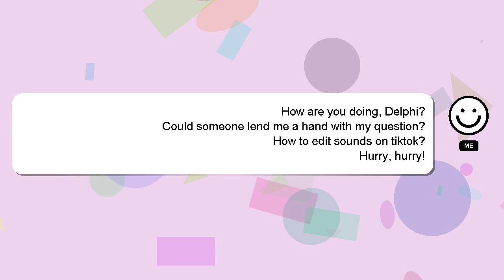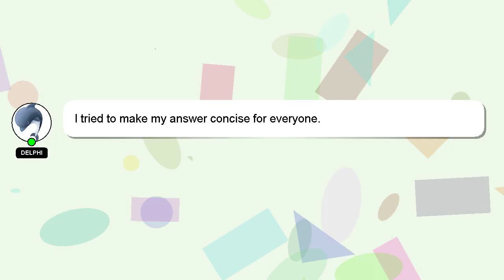How to edit sounds on tiktok?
Let me give you a brief introduction of who I am, Nice to meet you, I am Delphi. I am willing to help you find the solutions to your questions. - How to edit sounds on tiktok?

I welcome your comments and chats if you have more detailed queries. Your answer will be recognized and appreciated with a 'heart' from me.

*2 What we are experimenting :*